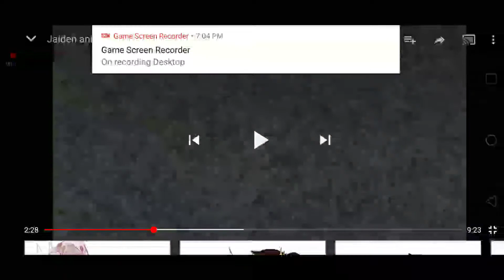Im calling out my friend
He's really fucking weird
Thinks odd1sout is best buuut uhhhh